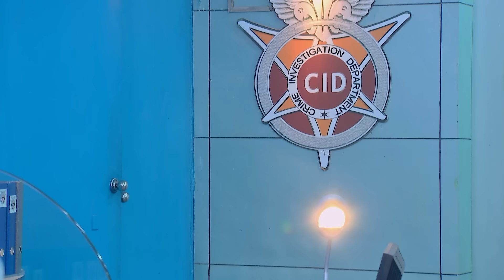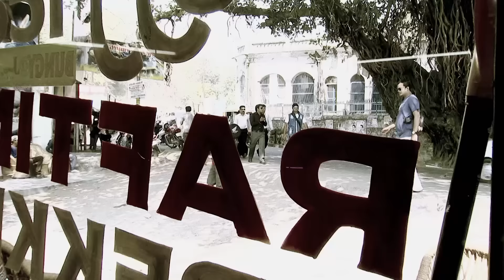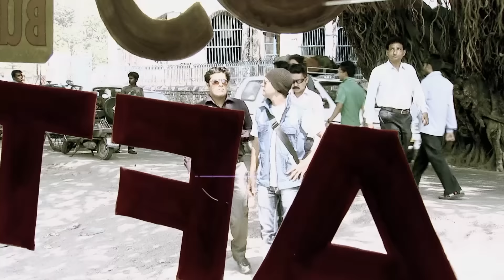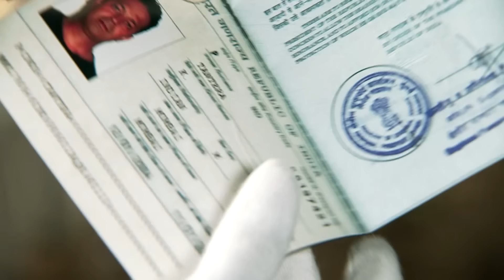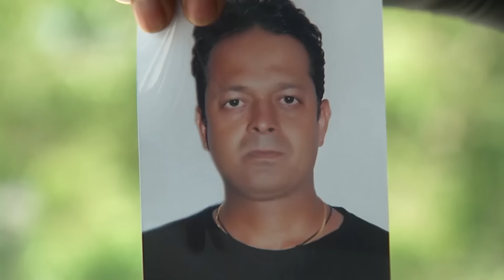Rishikesh में CID की बढ़ी मुश्किलें | TV Serial Latest Episode